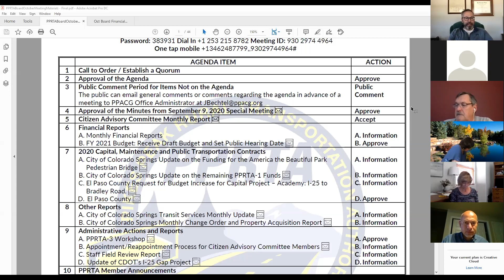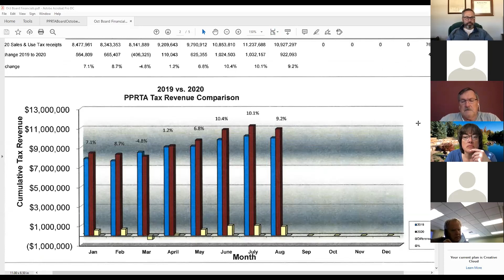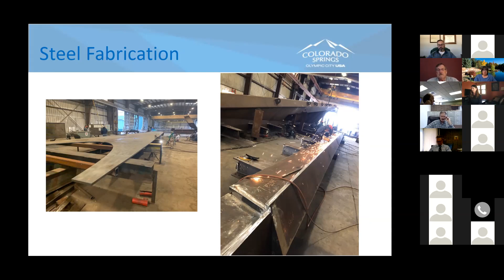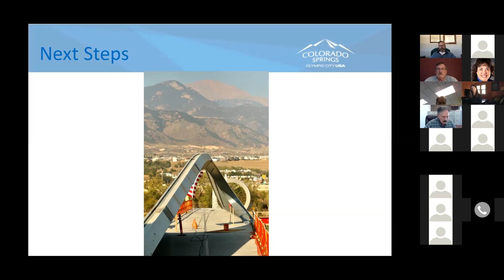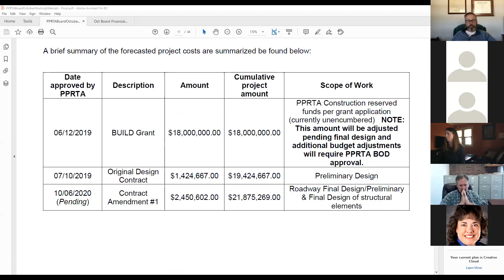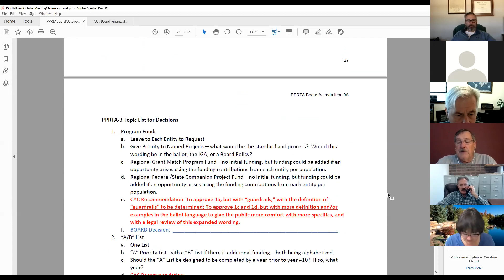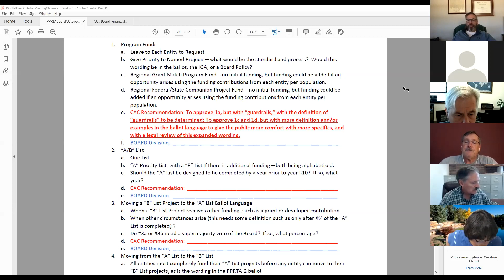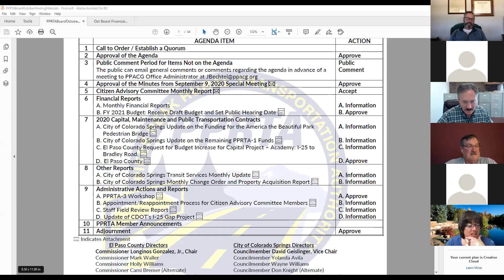PPRTA Board of Directors 10.14.2020